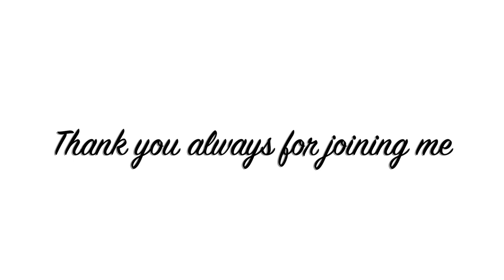Acrylic Pour Painting, Flow Art, Fluid Art Technique,